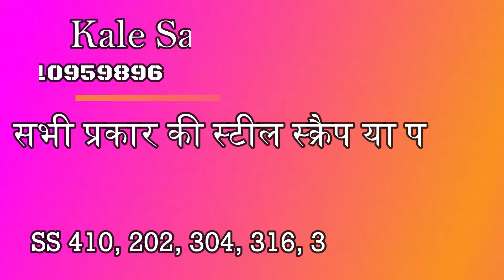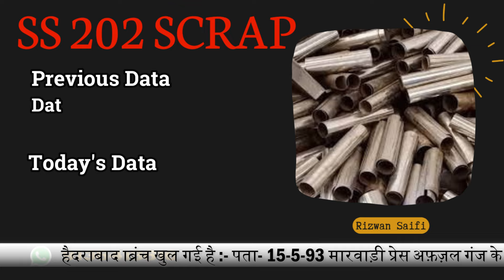"कॉपर मार्केट का ताजा हाल | जानिए आज की कीमतें | Rizwan Saifi | new business 2024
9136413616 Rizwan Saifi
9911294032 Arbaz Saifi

Pune Branch:-

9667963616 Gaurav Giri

Address:-
Elite homes , A WING , Shop No 1 OPP AARYA HOSPITAL ,
AMBEKAR NAGAR, KONDHWA BUDRUK , PUNE

Hyderabad Branch:-

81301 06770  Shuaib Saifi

Address:-

15-5-93 Opposite Marwadi Press Afzal Ganj Hyderabad
Telangana Pin:- 500012